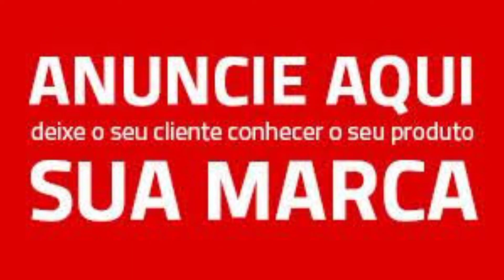Fomos roubados em plena luz do dia.